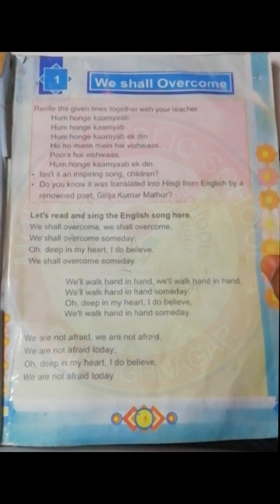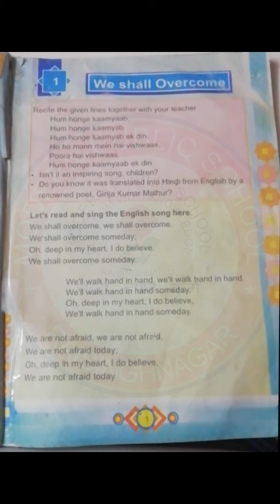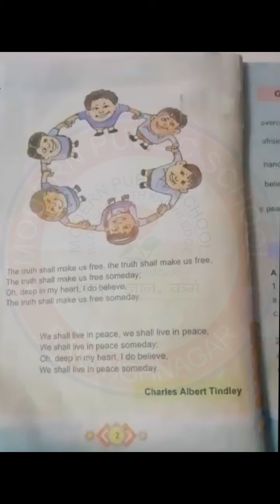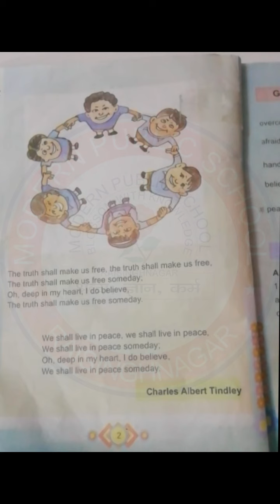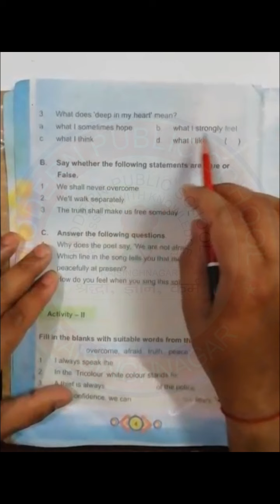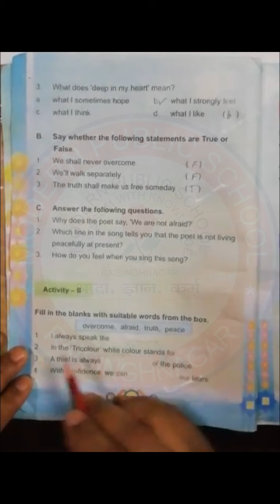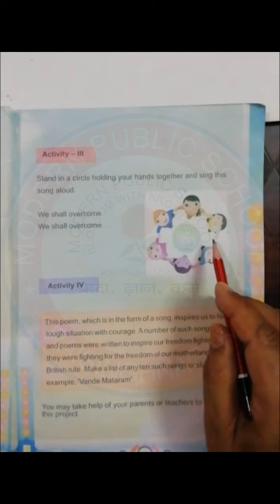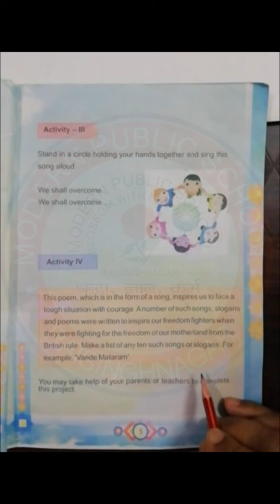Class 5_English_Chapter 1 (We shall Overcome) Chapter + Exercise